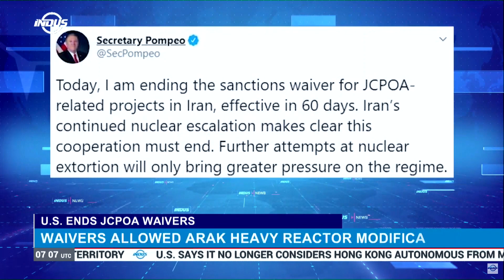U.S. Ends Iran Nuclear Deal Waivers | News Bulletin | Indus News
The UnitedStates has ended sanctions waiver for remaining JCPOA-related projects in Iran, effective in 60 days.